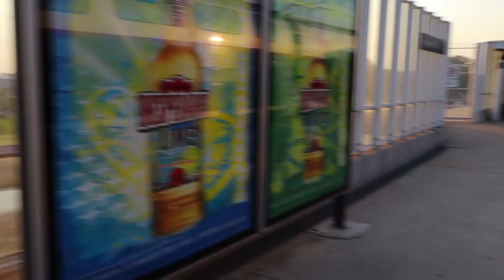Riding the TGV From Aix-En-Provence TGV To Avignon TGV, France